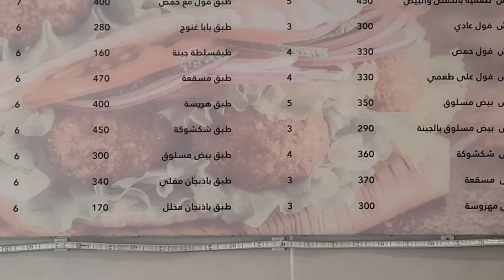FILFILA TU HIRA | Break Fast Vlog | Tauqeer Ahmed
This is Tauqeer Ahmed from Jeddah, Saudi Arabia, I make Vlog and videos on different topics and try to explore Historical Places, Mecca, Madina, Jeddah, Cornich, Restaurants, Malls, Antique New Model Cars and Technology Updates etc.